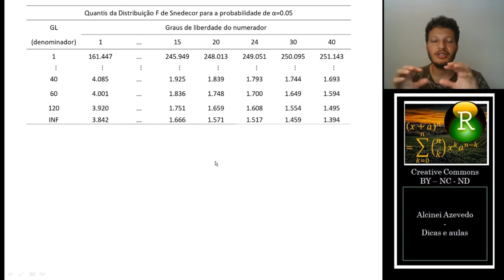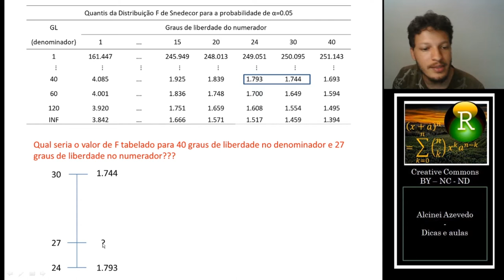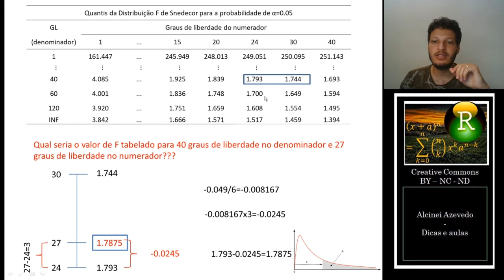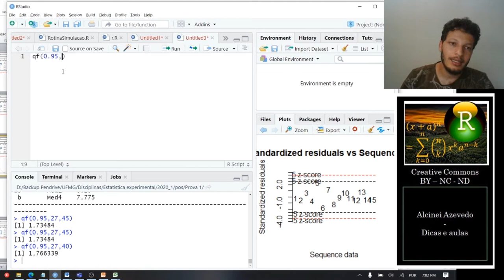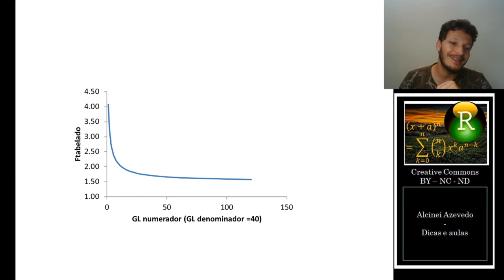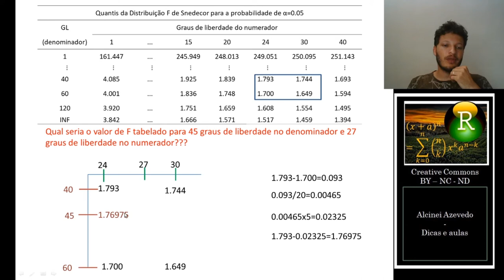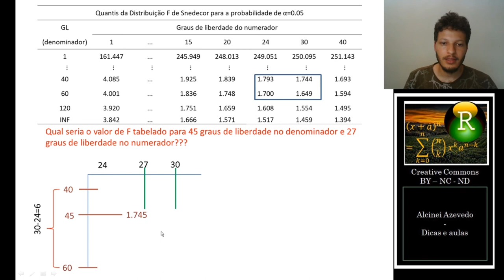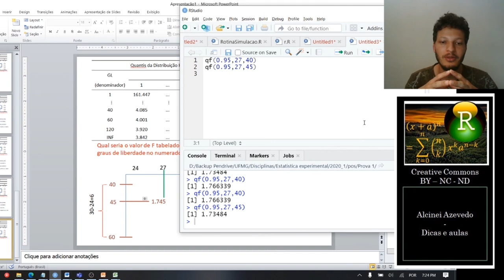Aula 2d: Interpolação linear para a obtenção de valores ausentes em tabelas de probabilidade.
Nesta aula aprenderemos sobre como fazer interpolação linear para encontrar valores ausentes em tabelas de probabilidade sem precisar memorizar fórmula.

Utilizou-se um expemplo com a distribuição F, mas o raciocínio é o mesmo para as demais tabelas.